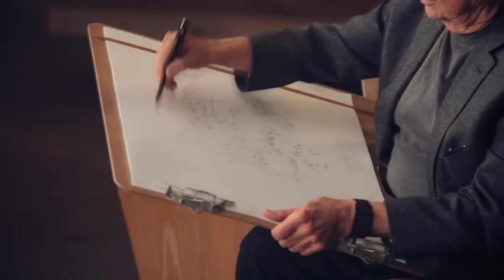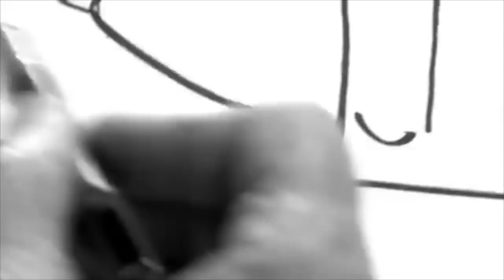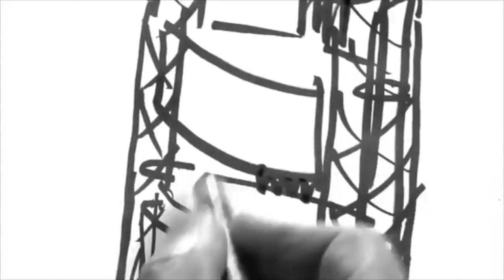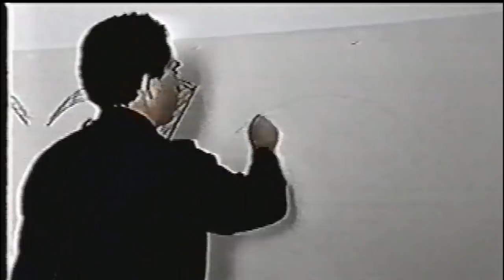Asi dibujan los arquitectos mas FAMOSOS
Recopilación de dibujos de los arquitectos mas famosos.